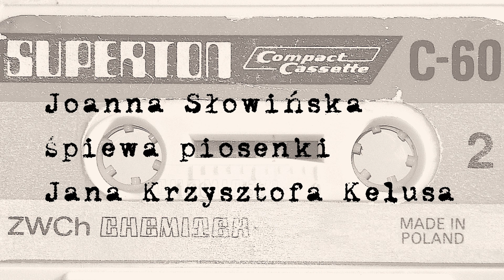Joanna Słowińska | Piosenka o rzeczach białych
tekst i muzyka: Jan Krzysztof Kelus
Joanna Słowińska – śpiew / Stanisław Słowiński – skrzypce, aranżacje muzyczne
Joachim Mencel – fortepian, lira korbowa / Paweł Wszołek – kontrabas
Joanna Słowińska śpiewa piosenki Jana Krzysztofa Kelusa
Koncert odbył się na okoliczność 40. rocznicy powstania Studenckiego Komitetu
Solidarności 15 września 2017 roku w studiu im. Romany Bobrowskiej Radia Kraków.
Organizatorem wydarzenia było Stowarzyszenie Maj ’77 we współpracy z Centrum Historii
Zajezdnia i Radiem Kraków.
Joanna Słowińska swoim świetnym wykonaniem, przywraca pamięć o piosenkach Janka
Kelusa. Towarzyszyły nam w działalności opozycyjnej Studenckiego Komitetu Solidarności i
„Solidarności” w latach 70-tych i 80-tych.
Słuchaliśmy ich w drugim obiegu ówczesnego życia kulturalnego. Symbolizowały i
opisywały siermiężne czasy PRL-u, jednocześnie urzekając poetyką, humorem i żartem.
Cieszę się, że teraz doczekały się interpretacji, która wydobywa ich urok i wdzięk.
Bogusław Sonik, Przewodniczący Stowarzyszenia Maj77
wydawca CD audio: Narodowe Centrum Kultury &amp; Stowarzyszenie Maj ’77 / Warszawa –
Kraków 2020 / partnerzy: Radio Kraków, Centrum Historii Zajezdnia
realizacja nagrań: Wojciech Gruszka / Radio Kraków, mastering: Bartłomiej Magdoń
Jan Krzysztof Kelus
Działacz polityczny i pieśniarz opozycji demokratycznej w PRL, autor, kompozytor,
wykonawca i wydawca piosenek drugiego obiegu, współtwórca Oficyny Fonograficznej
CDN, współpracownik KSS „KOR”.
Przeszedł do historii polskiej kultury jako pionier kasetowego drugiego obiegu. Jego
muzyczna estetyka pozwalała eksponować treści niespotykane w warunkach oficjalnej czy
nawet półoficjalnej przestrzeni kultury PRL. W maju 2017 Jan Krzysztof Kelus został
odznaczony Orderem Orła Białego.

Joanna Słowińska
Charyzmatyczna pieśniarka, laureatka wielu renomowanych festiwali, m.in. Grand Prix oraz
Nagrody Publiczności festiwalu Polskiego Radia Nowa Tradycja, Przeglądu Piosenki
Aktorskiej we Wrocławiu, Superjedynek TVP1 w amach festiwalu Piosenki Polskiej w
Opolu. Fanom etno i world music znana również z repertuaru inspirowanego polską i
słowiańską muzyką tradycyjną, miłośnikom piosenki literackiej – z brawurowych
interpretacji kompozycji Zygmunta Koniecznego (Wyspiański Koniecznego, Litania polska),
Stanisława Słowińskiego (Zielnik polski, Bursztynowe drzewo).
Koncertowała w większości krajów Europy (m.in. w ramach WOMAD UK), w USA (NY
Broadway Symphony Space, Chicago Cultural Center), w Ameryce Południowej (WOMAD
Chile), w Azji (Gruzja, Indie, Korea Południowa).
W 2013 roku uhonorowana przez Ministra Kultury i Dziedzictwa Narodowego medalem
Gloria Artis – Zasłużony Kulturze.
W koncercie artystce towarzyszyli czołowi przedstawiciele młodej polskiej sceny muzyki
jazzowej i improwizowanej: Stanisław Słowiński (skrzypce, aranżacje muzyczne utworów),